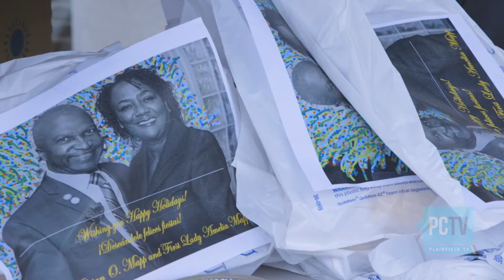2020 Senior Ham Distribution | Plainfield, NJ